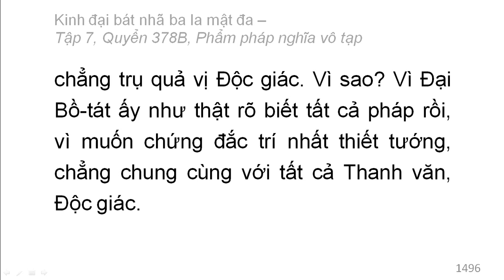Quyển 378B: Kinh đại bát nhã ba la mật đa - Phẩm pháp nghĩa vô tạp (rất hay) (378/600) (2)